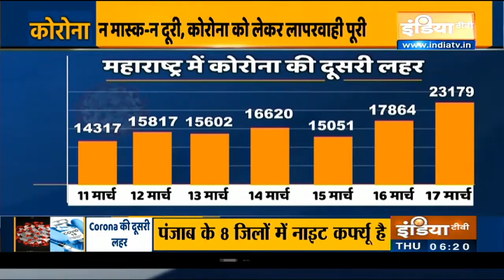कोरोना की दूसरी लहर से देश में हाहाकार, संक्रमण बढ़ने की क्या है वजह?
देश में कोरोना संक्रमण एक बार फिर पांव पसार रहा है. महाराष्ट्र, गुजरात और पंजाब जैसे राज्यों में कोरोना विस्फोट हो रहा है